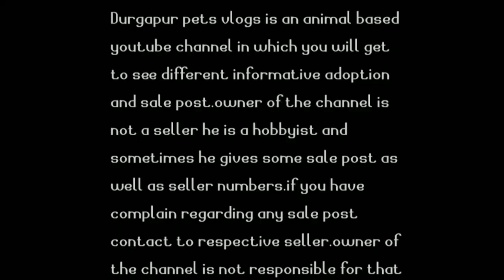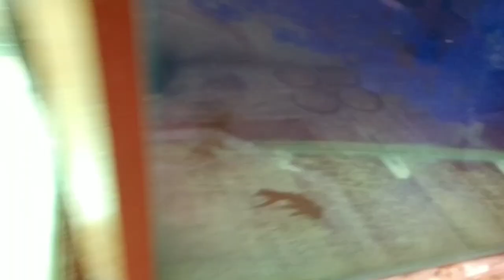Monster fish and normal fish alternative natural fish food||natural fish food for aquarium fishes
hey guys this video is made on the natural foods which we can feed tour monster as well as normal fishes very easily.